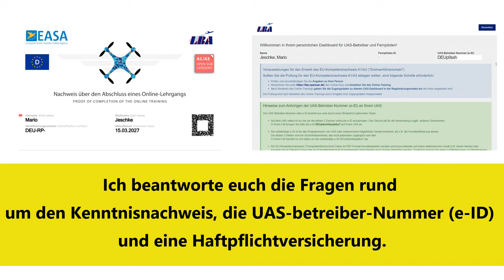Lerne das Fliegen einer Drohne für fantastische Filmaufnahmen. Ändere deine Perspektive!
Schön, dass du deine Drohne richtig fliegen möchtest und dich nicht mehr auf die automatischen Flugprogramme verlassen willst. Auch ein Perspektivwechsel kann dazu führen, dass deine Aufnahmen besser und spannender werden. Hast du dir schon mal Gedanken über die Kamera mit dem verbautem Gimbal gemacht? Diese Technik kann auch in Kniehöhe für fantastische Aufnahmen sorgen. Dann sind wir wieder beim Fliegen deiner Drohne.

Und genau das zeige ich dir in meinem Drohnenkurs. Alles Infos dazu findest du auf meiner

Ich freue mich auf deine Anfragen!